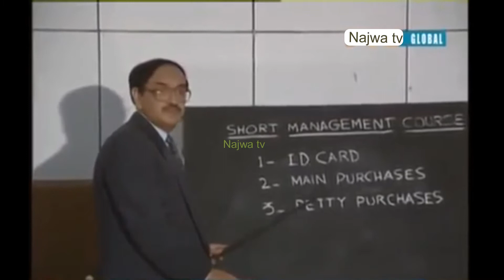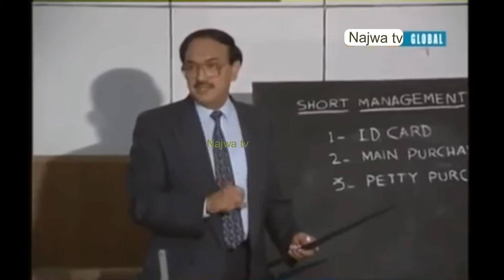Refresher course episode Guest House a drama of 1991| Afzal khan Rambo| Tariq Malik